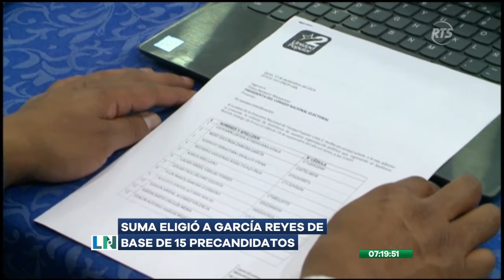Antonio García será el nuevo representante presidencial de SUMA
El partido Sociedad Unida Más Acción dio a conocer que el abogado Antonio García Reyes será su nuevo candidato presidencial para las siguientes elecciones. El funcionario estará reemplazando a Jan Topic, que fue inhabilitado hace unos días. Cabe recordar que García ocupó varios cargos públicos durante la presidencia de Rafael Correa.